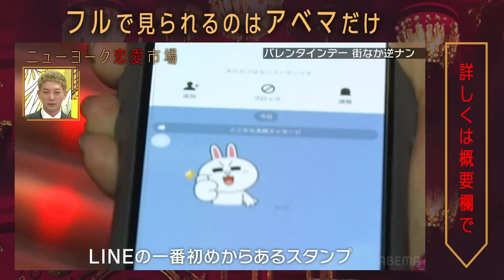女性芸能人が素人男性を逆ナンパ！連絡先を秒速交換『ニューヨーク恋愛市場# 61』ABEMAで配信中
『ニューヨーク恋愛市場（れんあいしじょう）# 61』

▼番組詳細
【バレンタインデー　逆ナン企画】
男子との出会いを求める女子がガチ街中でガチ逆ナン！
彼氏いない歴１年の美女が渋谷の街中で本気で気になる男子を探す
心に刺さったさわやか男子とマッチするのか？

番組の噂を聞きつけた女性芸能人から直々に参加希望が！
大阪の街で本気の出会いを探す！

ついでにバレンタインデーでの激しい夜事情も街頭調査！

【恋愛クラウドファンディング】
憧れの芸能人と結ばれるために必要な軍資金調達を得る為ニューヨークとゲストに本気でプレゼン
元AKB４８と結婚したいという芸人の熱のこもったプレゼンは響くのか！？
ニューヨークと親友・さらば青春の光森田と出会うため五反田にも通い詰める美女は資金を調達できるのか

キャスト
■MC
ニューヨーク
■ゲスト
ぺこぱ
本郷杏奈【逆ナン】
紅生姜
田中凌(ブルーレディ)
まつなみ
トヨダ
ヒラール松谷(トウイン)
■進行